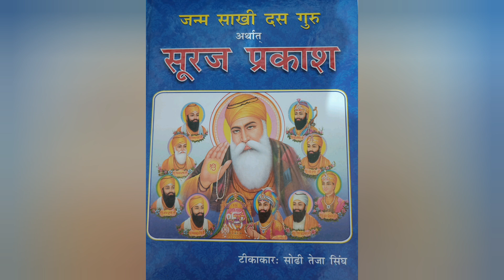Suraj Prakash Granth | Sakhi Sri Guru Arjan Dev Ji Ke | Thakur Puja | Shahar Ke Baniyon Ki Prarthana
Suraj Prakash Granth || Sakhi Sri Guru Arjan Dev Ji Ke || Thakur Puja Aur Pandit Jee Ko Updesh || Shahar Ke Baniyon Ki Prarthana || Bibi Bhaani Ji Ka Parlok Gaman